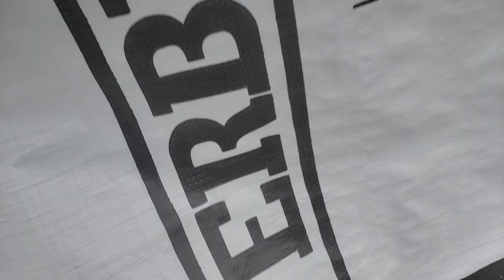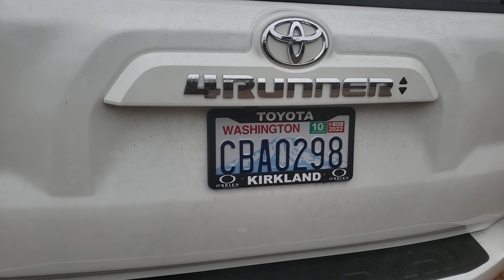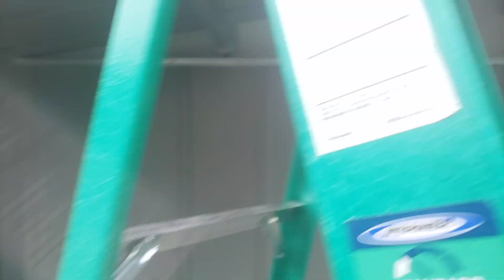Свой ДОМ в США. Один день перед возвращением в Сиэтл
Приходится это делать на скорую руку перед возвращением в Сиэтл из Северной Каролины